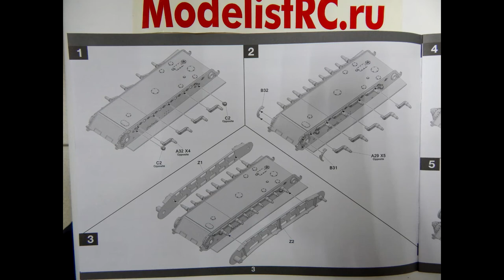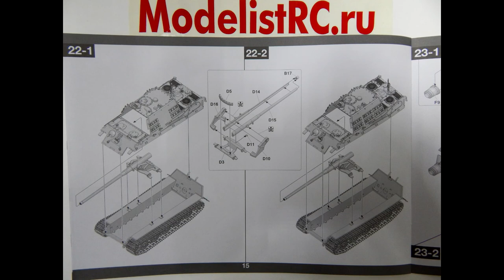8001 Takom 1/35 Sd.Kfz.186 Jagdtiger early/late production 2 in 1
ModelistRC.ru